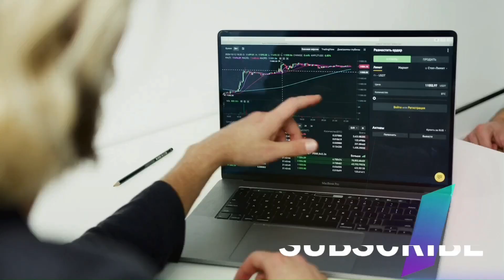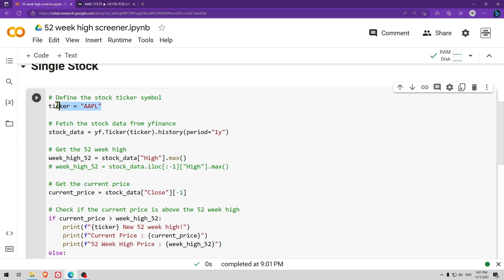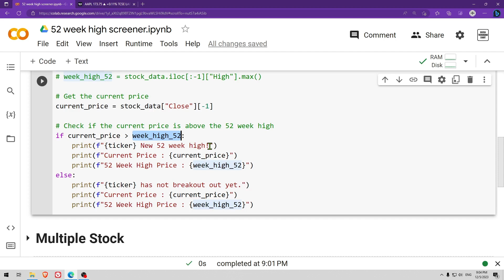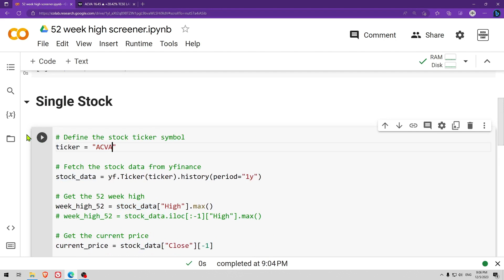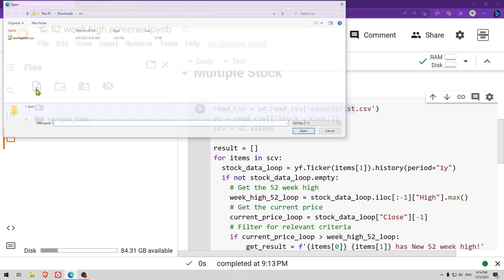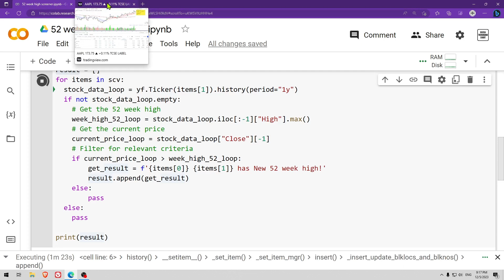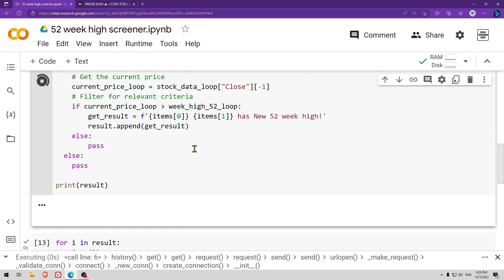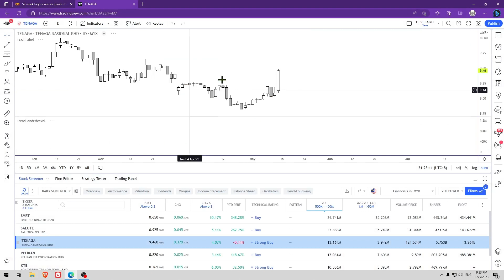52 Week High Python Screener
Kita mulakan dengan screener yang senang dulu iaitu mencari hari close hari ini yang kebih tinggi dari harga tertinggi dalam setahun (52 week high)

Great news! Get additional cash flow of up to
RM200,000 with Funding Societies’ Micro
Financing today!

I'm giving you RM10 when you sign up with ShopBack
Earn up to 30% Cashback at more than 500+ online stores.